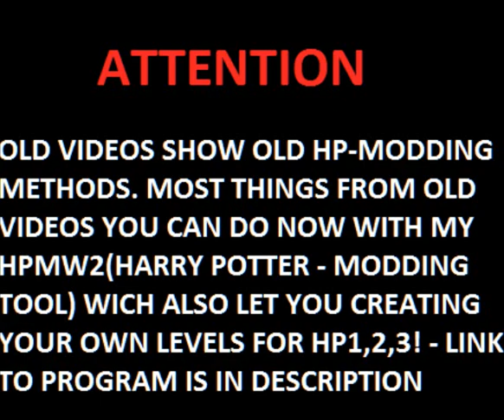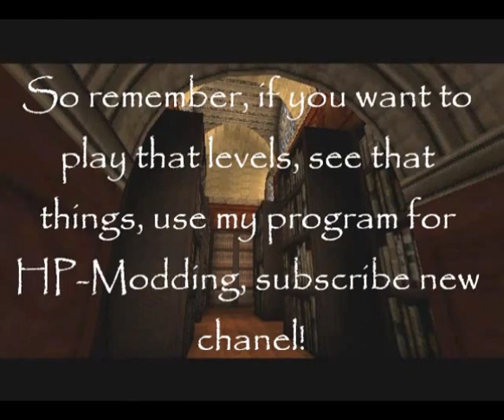OLD CHANNEL VIDEOS: New channel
ENG:
IF YOU WANT LINK TO THE ORIGINAL VIDEO ON OLD CHANNEL FOR PROOF - JUST PM ME.

PL:
JEŻELI CHCESZ UZYSKAĆ LINK DO ORYGINALNEGO FILMU ZNAJDUJĄCEGO SIĘ NA STARYM KANALE DLA DOWODU, WYŚLIJ MI PRYWATNĄ WIADOMOŚĆ Z PROŚBĄ O NIEGO.